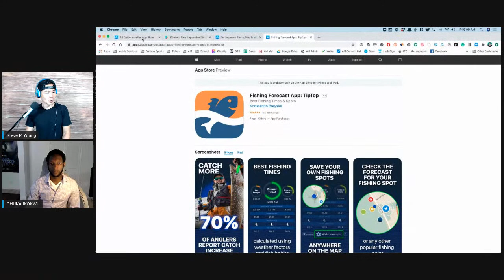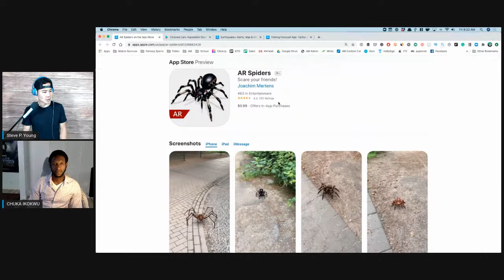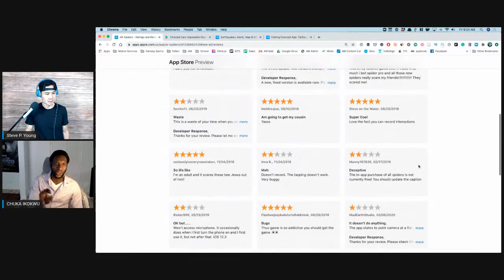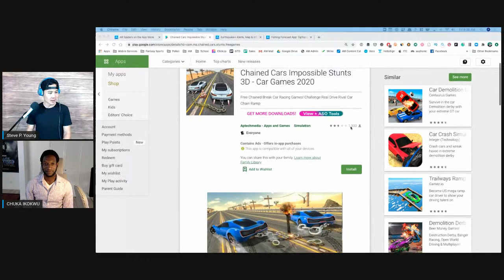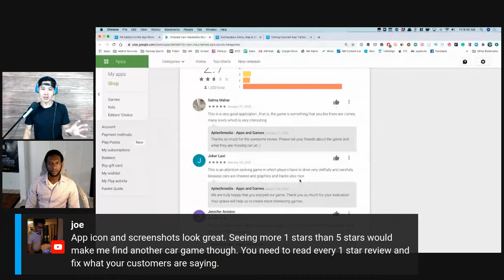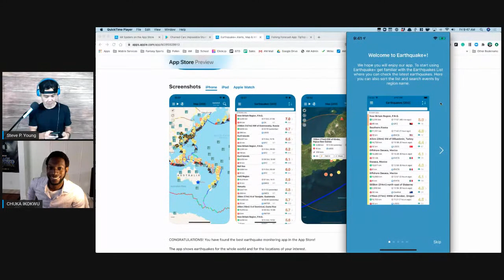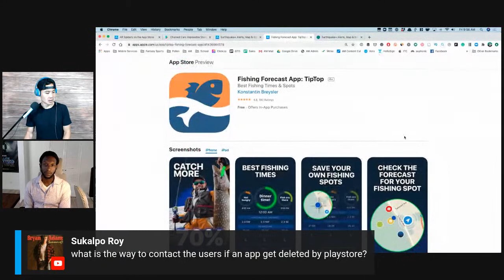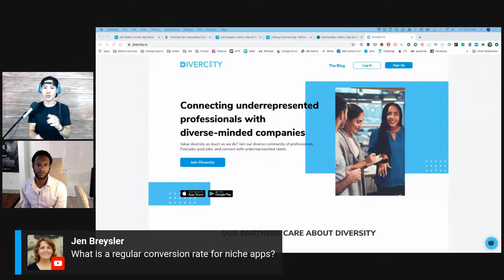KPI for Mobile Apps LIVE with Steve P. Young & Chuka Ikokwu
Wish you had a data scientist on your team? Well, this is the next best thing! We will be breaking down the KPIs that you should be focused on while building and growing your mobile app.

This week our special guest is Chuka Ikokwu, Founder at DIVERCITY.

Chuka Ikokwu is a results-driven Tech Entrepreneur and Data Science & Analytics Leader/Product Manager with a remarkable track record of consistently completing high-profile mobile and online media projects with quick turnaround; he is focused on driving monetization, user acquisition, and retention and implementing high-priority initiatives for top media companies using data and analytics. He is highly driven in the area of diversity and is a pioneer for inclusive workforces.

Topic Covered:

The analytics you should look at when running UA

How to increase your app's retention

Do "starter packs" work in increasing retention

What is the most important metric for education apps

Is Firebase analytics good for mobile apps

Advice on how you can start your own startup

Do lower in-app purchases make users purchase more

Does running ads in cheaper countries affect the rankings in the US